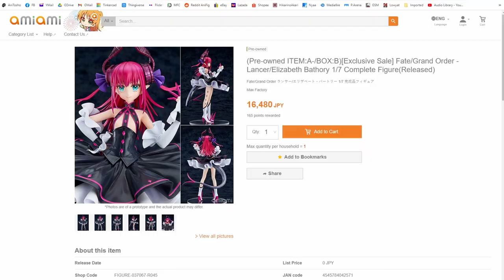Max Factory 1/7 Archer | Tomoe Gozen Figure Review: Simple but Detailed | Fate Grand Order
Max Factory certainly has not lost their touch. I have not purchased their figures in some time. This 1/7 scale of Archer class servant Tomoe Gozen from Fate Grand Order, or FGO, by Max Factory, is a great example of how refined their figures can be. Good figures are not defined by how epic they look, how complex they are, or how expensive it is, but how refined and flawless the figure is overall. Not a hint of defects anywhere to be found, except for a couple of part fittings which i felt could have been better.

What I couldn't understand is why almost (if not all) Fate Grand Order figures made by Max Factory, so far, are all exclusives. Lancer / Elizabeth Bathory, or Archer / Jeanne D'Arc, or Berserker / Jeanne D'Arc Alter - just to name a few, are all exclusives in some way. Only the Saber faces like Archer | Artoria Pendragon isn't an exclusive.

It doesn't make the figure higher in value from what I have observed so far. I don't think Max Factory or Good Smile needed that limited or exclusive label at all to convince collectors to buy a figure that well made like this one. A Type Moon fan? Fate series or FGO fan? Then there are not much reasons not to buy this one.

I was so focused on Apex Toys' Ningguang from Genshin Impact for the past week and half that I had forgotten I purchased this figure more than a month ago and stashed her aside. Better be late than never I guess.